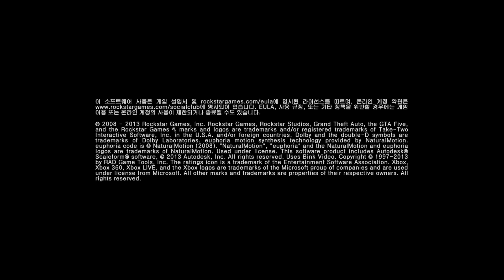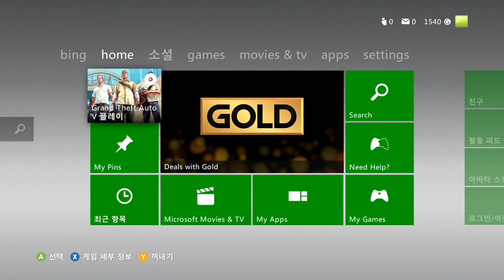GTA 5 XBOX360 버전 페어 게임 플레이 초반 가는시간 꽤걸림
근처에 도착하고나서 저거 주먹으로 팰라고 했는데 총으로 쏴야지 그냥은 안되는걸 깜빡함 오랜만이라
아니 사슴샊은 왜이렇게 안보임? 의외로 쉽지가 않네